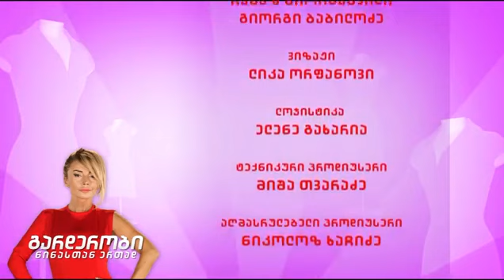გარდერობი - ნანუკა ჟორჟოლიანი / Garderobi - Nanuka Jorjoliani